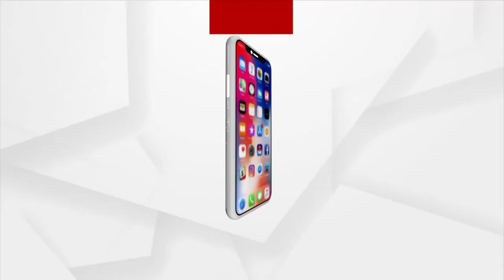ଯୁବଶିଳ୍ପୀ ମହାପ୍ରଭୁଙ୍କ ବିଭିନ୍ନ ଚିତ୍ର ଓ ମୂର୍ତ୍ତି ଆଙ୍କି ଭକ୍ତଙ୍କ ଉଦ୍ଧେଶ୍ୟରେ ସମର୍ପଣ କରୁଛନ୍ତି।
ଯୁବଶିଳ୍ପୀ ବିଶ୍ୱଜିତ ନାୟକ ଗତବର୍ଷ ପରି ଚଳିତବର୍ଷ ମଧ୍ୟ ଆଇସକ୍ରିମ କାଠିରେ ଅବିକଳ ନନ୍ଦିଘୋଷ ରଥ ପରି ଏକ ରଥ କଳାକୃତି ନିର୍ମାଣ କରିଛନ୍ତି। ୧୬ଇଞ୍ଚ ଉଚ୍ଚ ଏବଂ ୧୩ଇଞ୍ଚ ଚଉଡା ବିଶିଷ୍ଟ ଏହି ରଥ ନିର୍ମାଣରେ ୯୭୫ଟି ଆଇସକ୍ରିମ କାଠି ବ୍ୟବହାର କରାଯାଇଛି । ଏଥିପାଇଁ ଶିଳ୍ପୀ ବିଶ୍ୱଜିତଙ୍କୁ ୫ଦିନ ସମୟ ଲାଗିଥିଲା